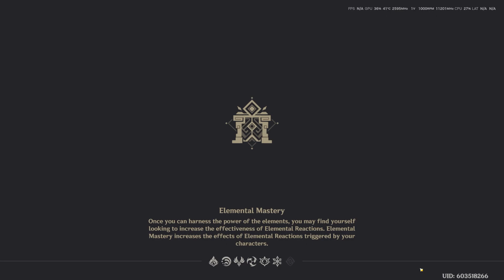The Arlecchino boss actually took me by suprise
I make Videos on Genshin Impact, Nikke And Honkai Starrail And now Diablo 4 so if you love these games this is the channel for you.

also my other socials.

 / xxsurfkingxx
Will start streaming again soon but here is my twitch also

 / xxsurfkingxx